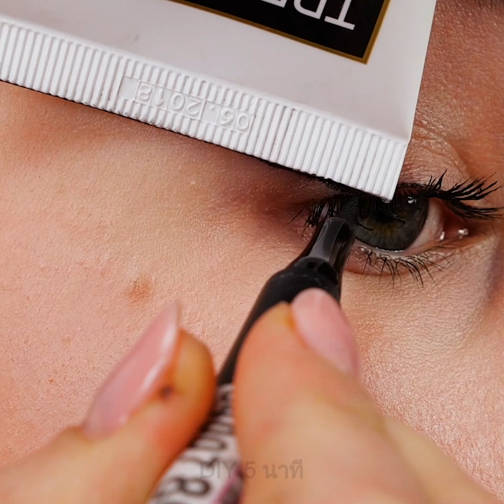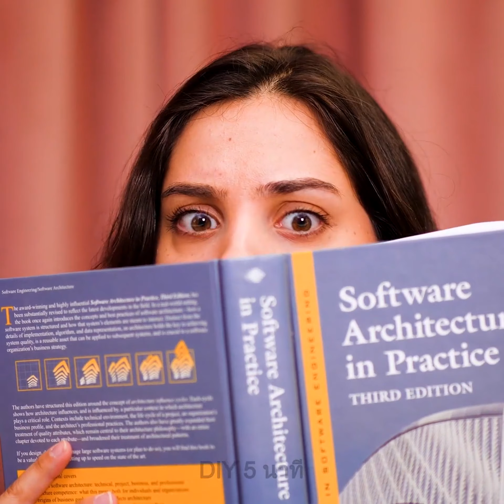เคล็ดลับแปลก ๆ แต่เจ๋งสุด ๆ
TIMESTAMPS:
00:04 เทคนิคง่าย ๆ เหมือนนับหนึ่งสอง
01:09 เคล็ดลับทำครัว
03:38 เคล็บลับการใช้เครื่องดูดฝุ่น
04:29 แว่นกันแดดทำเอง
06:48 วิธีกินราเม็งอย่างโปร
07:03 เคล็ดลับยาสีฟัน
08:33 วิธีกำจัดกลิ่นเหม็น
10:15 หัวฝักบัวฉุกเฉิน